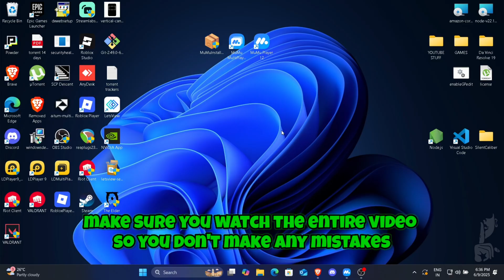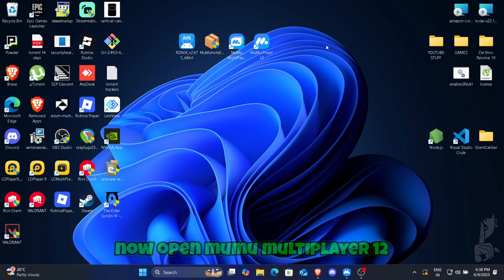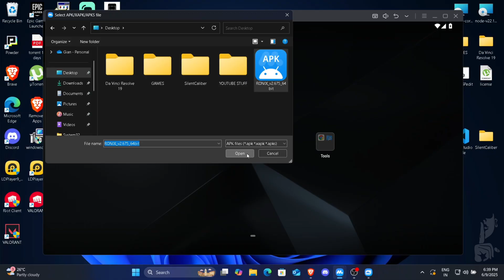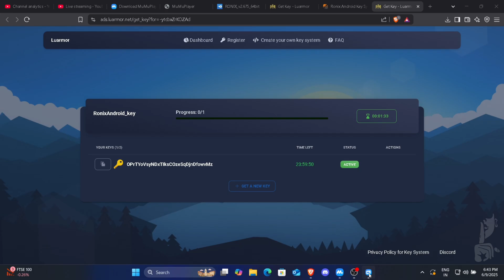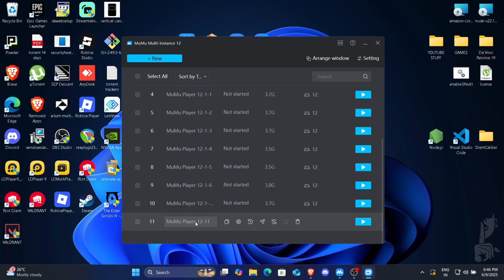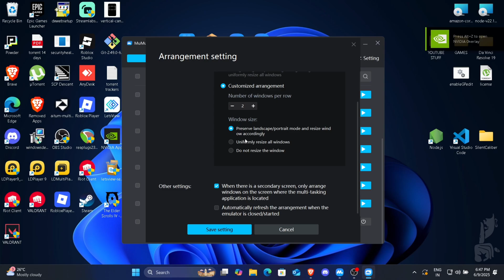How to use MuMu Player 12 with Roblox Executor on PC | AFK Farm 24/7 (Safe)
🚀 Want to AFK farm Grow a Garden 24/7 on your PC? 🚀
In this 2025 step-by-step guide, learn how to safely use MuMu Player 12 with Roblox Executor to auto farm in Grow a Garden—no key required! 💸 Perfect for safe, efficient farming on PC and emulators.

🌟 WHAT’S INSIDE? 🌟
✅ How to Setup MuMu Player 12 + Roblox Executor (Virus-Tested ✅)
✅ Auto Farm Script for Grow a Garden (No Key, No Ban Risk)
✅ Tips to Maximize Farming Efficiency in 2025 on PC
✅ 2025 Safety Tips to Protect Your Account
✅ PROOF of Working Script + Gameplay

🔗 2025 DOWNLOAD LINKS PINNED BELOW! ⬇️ (Check Comments!)

⏰ JUMP TO THE GOOD STUFF! ⏰
0:00 – Greetings
0:04 – Important Message
0:06 – Download & Install MuMu Player 12
0:56 – Roblox Android Executor Download
1:23 – Important Steps for MuMu Player 12
2:02 – Executor Installation to MuMu Player 12
2:37 – Allow Access (Don’t worry, it’s safe)
3:01 – Get Executor Key
3:41 – Paste Key
3:51 – Successfully Made Executor Work
4:08 – Really Important Steps for Keybinding
5:22 – Cloning Instances for AFK Farm with Accounts
5:45 – Make All Accounts Visible on One Page
6:23 – Outro + Recommended Videos

(╯°□°)╯︵ ┻━┻ Your perks get zeroed in 2025!

What 2025 Roblox game should I cover next?